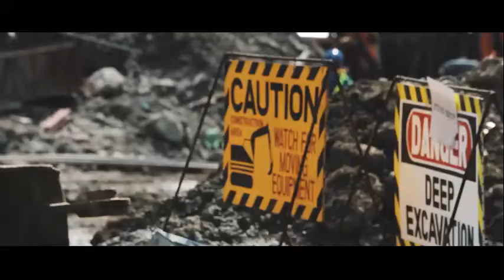NAPALUHA MO AKO YORME ISKO MORENO DOMAGOSO…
Napaluha ako nung nakita ko ito, hindi lang salita, may aksyon, may gawa, may Gobyerno sa Maynila…